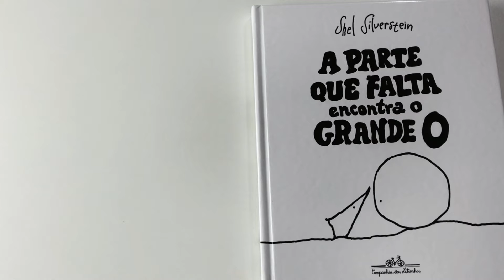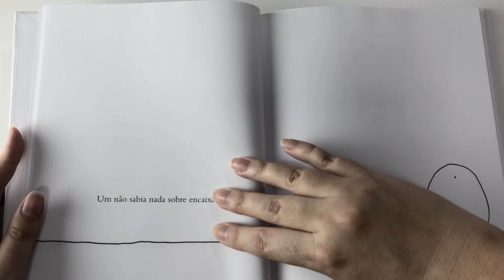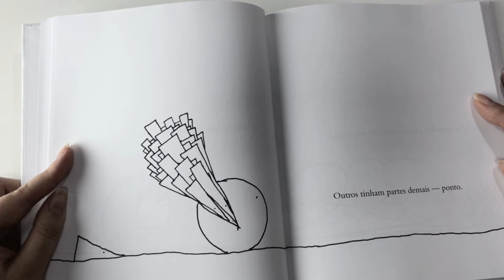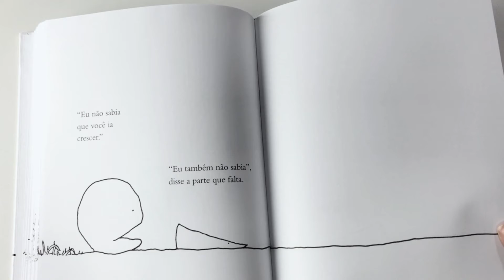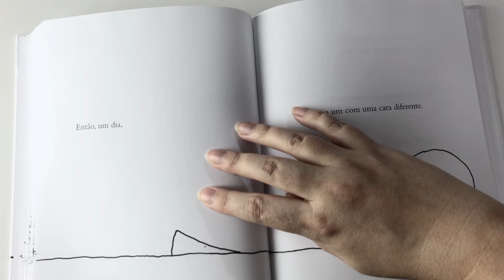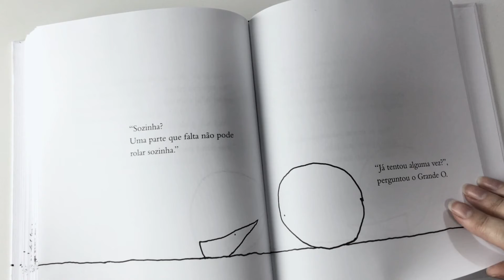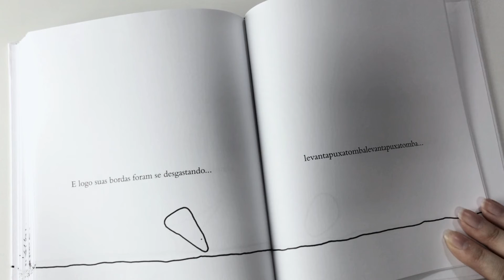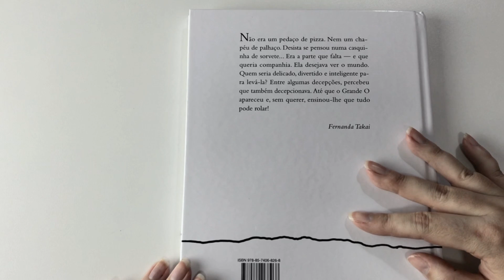A Parte que Falta Encontra o Grande O - Shel Silverstein - Ernani F. e Taty.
Mais uma contação de histórias pra vocês, dessa vez com o Livro "A Parte que Falta Encontra o Grande O" do escritor Shel Silverstein.